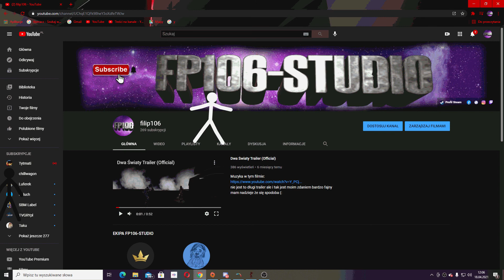Asystent Ben ( AsystentBen filip106 )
❗ Asystent Ben  ❗
2 ŁAPEK = NAGRYWAM KOLEJNY ODCINEK​❗ 😎😎😎

W dzisiejszym odcinku DOWIECIE się kto jest moim Asystentem jest on trochę przygłupawy ale dobrze się spisuuuję więc zobaczycię co chce wam powiedzieć

🌊 Tu możecie zobaczyć moje Fotki!